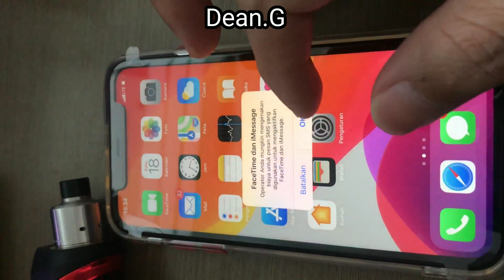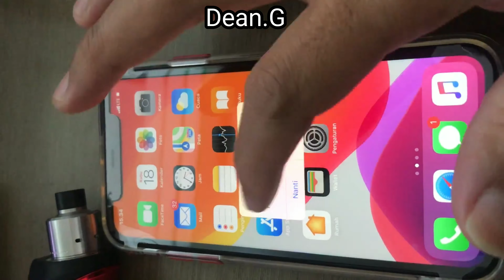Cara saya unboxing Iphone 11 red ( test kamera dikit)